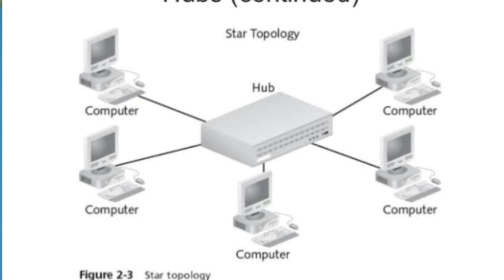How To Get Job In Multinational Company After CCNA ? CCNA SALARY | CCNA FUTURE | CCNA CAREER GROWTH.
Hi Friends .

Maine is video me btaya h ki ccna -Cisco certified network associate- ka future scope or starting salary kitni hoti h ,,i hope aapko video acha lage ,,please like share and subscribe,,,thnks..

" Techs Update on daily basis..."

Thanks.